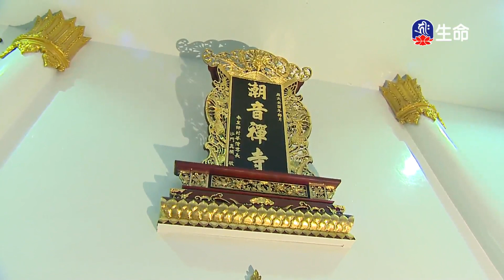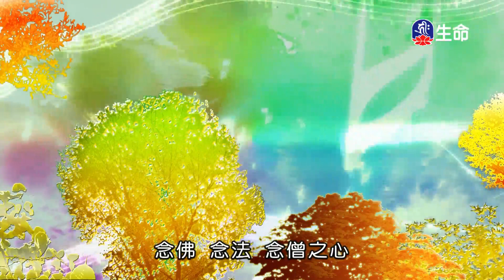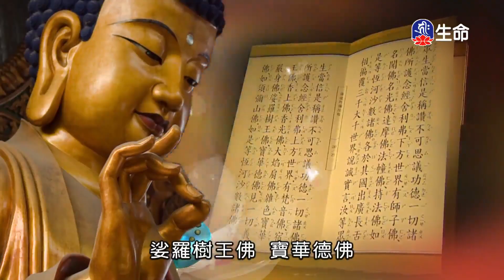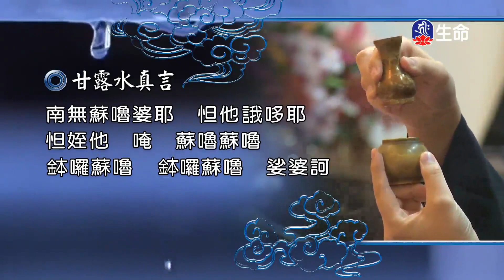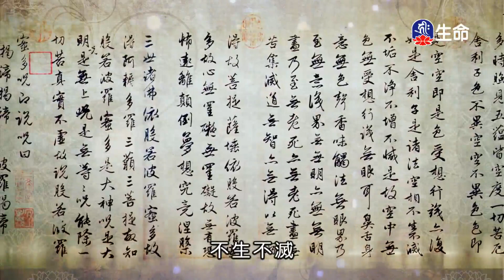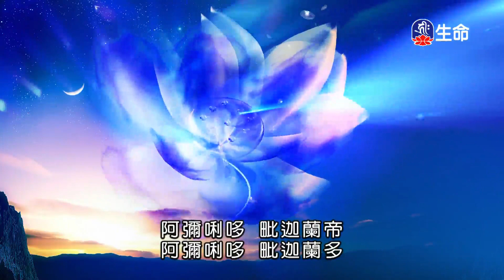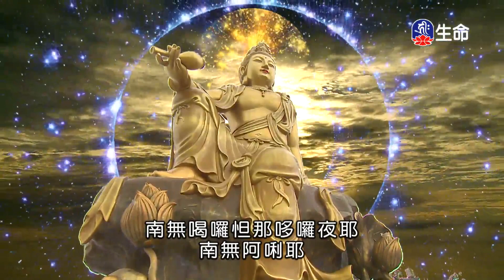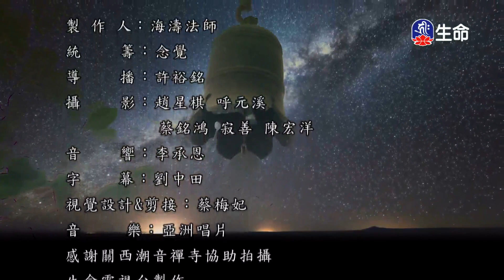潮音寺晚課_晚課_(lifetv_20210309_16:00)